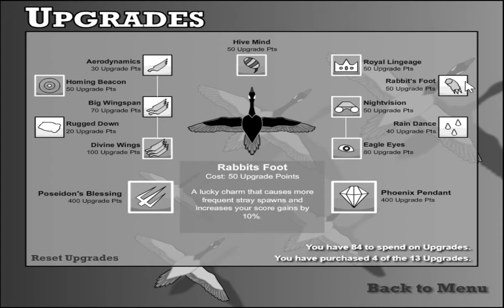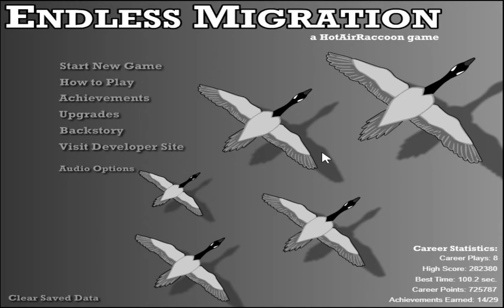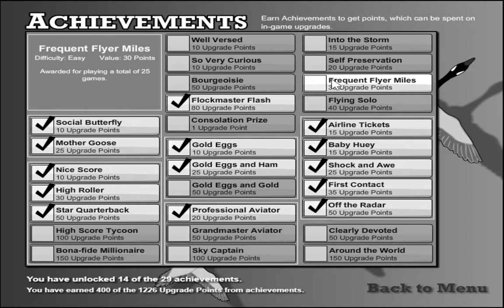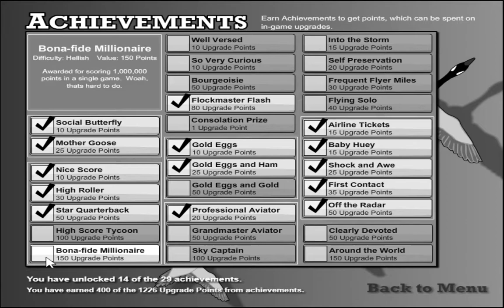Kong BotD Jan 29 2019 Endless Migration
This badge was quite simple to do, it can be aquired almost instantly if you can avoid things for long enough.  I played the game a bit more for content length purposes.

Play it for yourself here!

Kongregate Badge of the Day for January 29, 2019
Hosted on Kongregate
Game: Endless Migration
Badge: (easy) Phoenix Down Feathering Badge
Game uploader: HotAirRaccoon